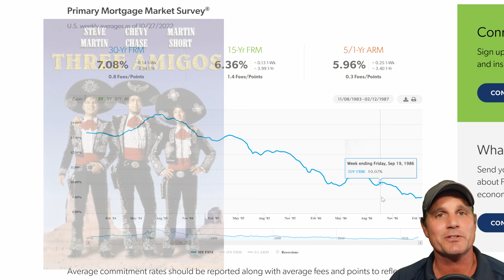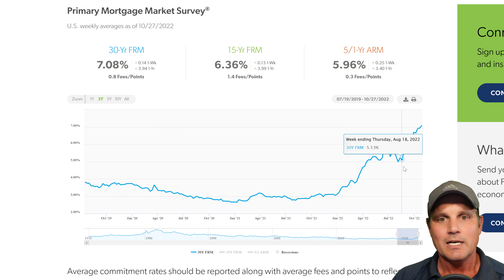Mortgage Interest Rates will drop! Data from 7 previous recessions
As mortgage interest rates continue to go through the roof and it’s feeling awfully “recessionary” in the economy right now…it’s helpful to look back at the previous recessions to see if there are any patterns in what happens to mortgage interest rates in a recession (hint: they don't go up forever)!

📌 Join almost 2,500 others in subscribing to the WIRE Associates weekly newsletter to get the latest housing market data for buyers and sellers every two weeks, plus access to foreclosure data, info on eviction moratoria and much, much more 🏠 ➡️ Don’t BUY or SELL in SoCal without talking to us first!

🏠 ➡️ Thinking of BUYING or SELLING anywhere else in the US?

📌 Track housing market statistics anywhere in the US! Altos Research Reports link, sign up for your neighborhood now!

Sections
00:00 WIRE Associates intro from Christian Walsh
01:03 70s Recession
03:34 80s Recessions
06:12 90s Recession
07:39 Great Recession
09:24 COVID Recession
09:39 Recession trends and mortgage interest rates